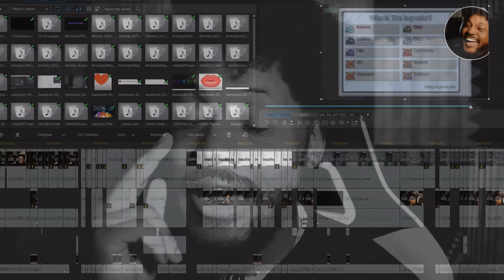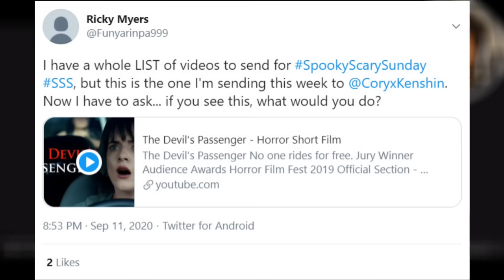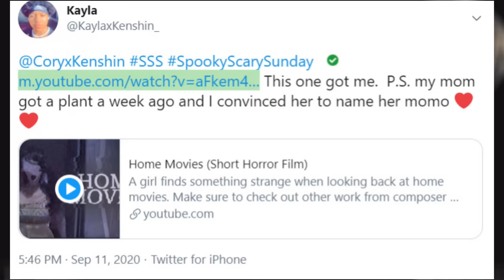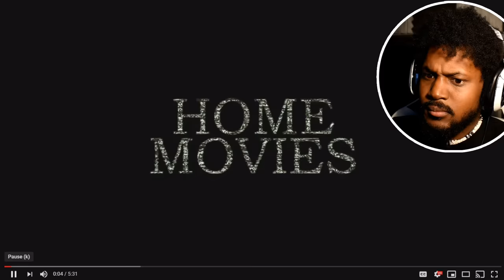Top 5 Scary Videos On The Internet [SSS #033]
This SpookyScarySunday is an automatic 10 week because of No Through Road.

~CK